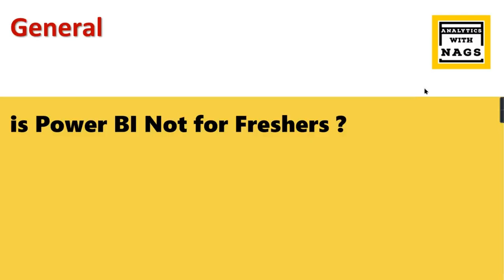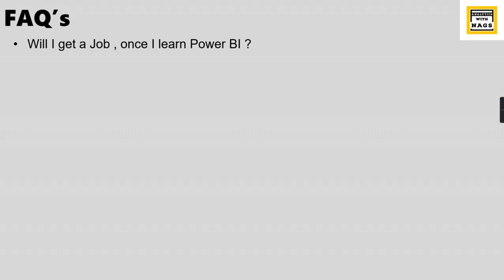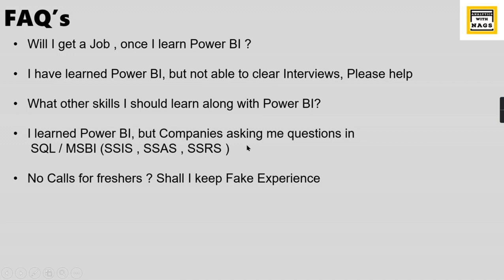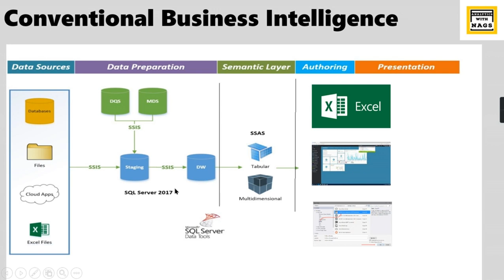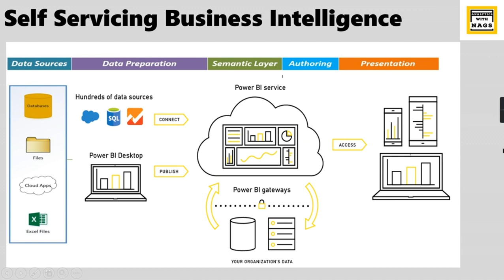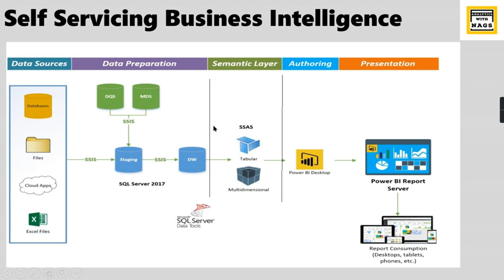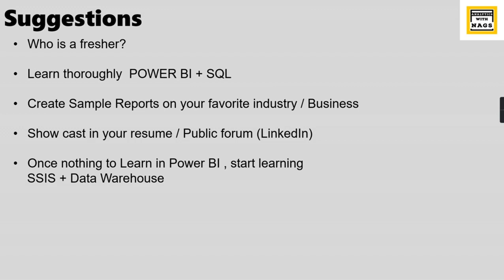Is Power BI Not for Freshers ??????